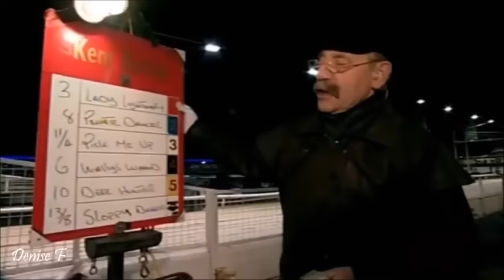Graham Norton Funniest Moments (Compilation 10)